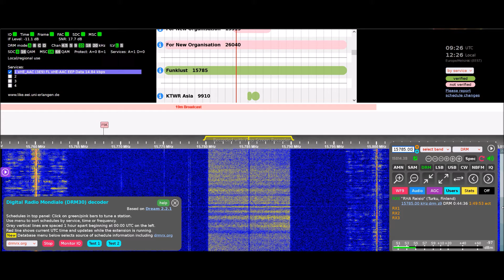Funklust DRM 15785kHz 1.10.2021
Funklust received in Raisio Finland on 15785kHz DRM.
Antenna folded diple for 75 metres.